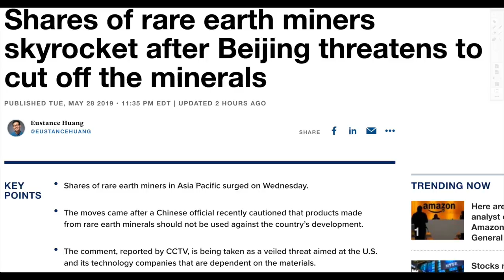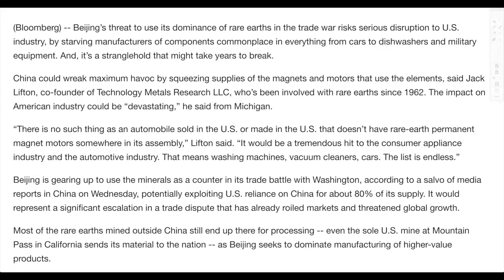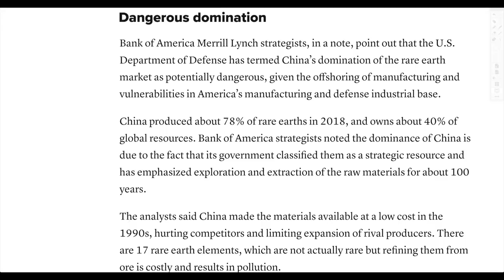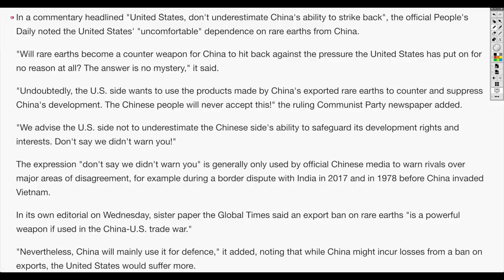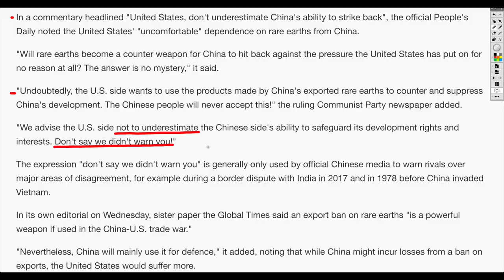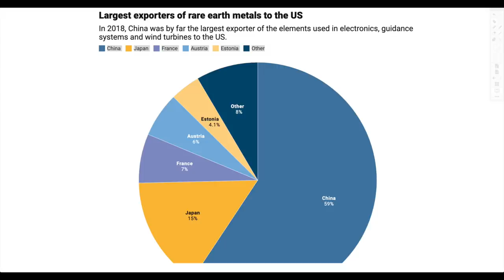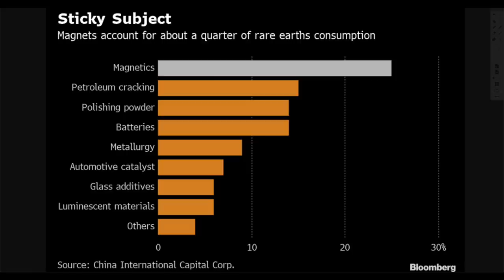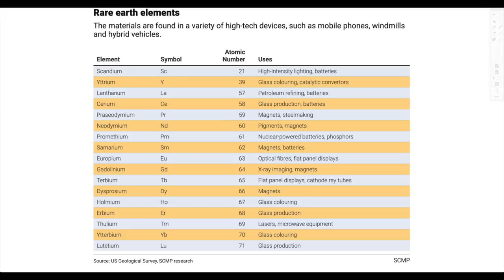China Makes Threat Towards U.S! Everything You Need To Know About Rare Earth Minerals.